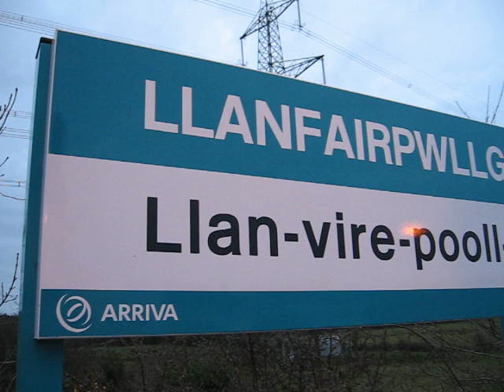LlanfairPG..... - Longest city name in Europe-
Llanfairpwllgwyngyllgogerychwyrndrobwllllantysiliogogogoch is the name of a little village in Northern Wales on the isle of Angelsey.